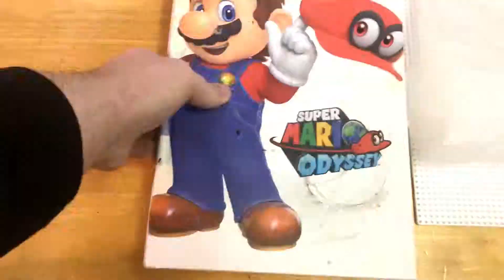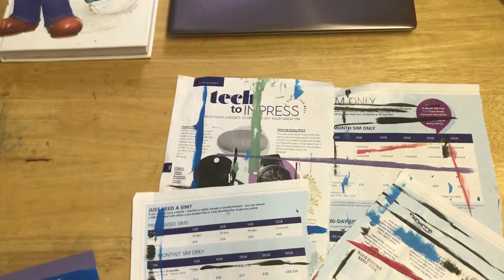C64 Logo hama beads + Painting {Tutorial}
For all commodore 64 fans! :]

including

Nintendo switch friend code : SW-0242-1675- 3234
PlayStation ID : terminator800
Uplay : Azza1245

Retro forever!